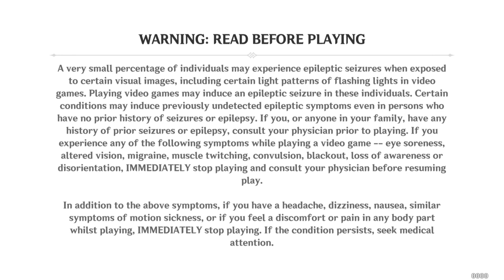Hu Tao 2